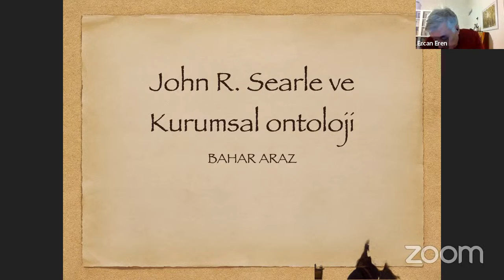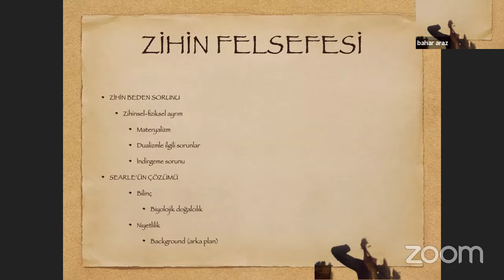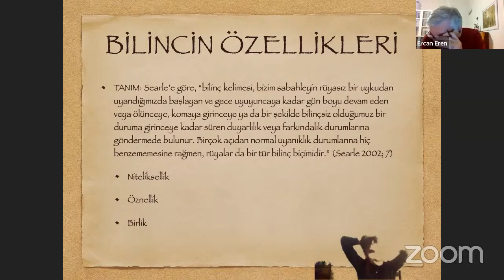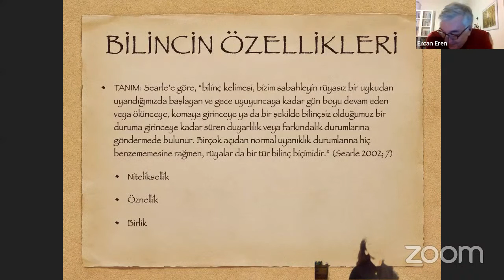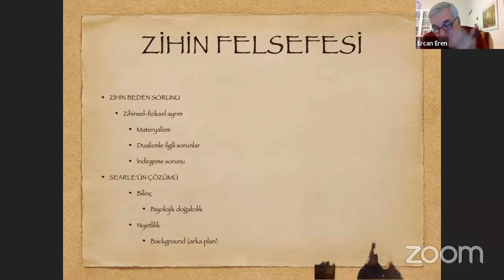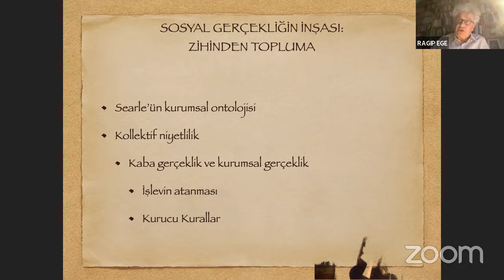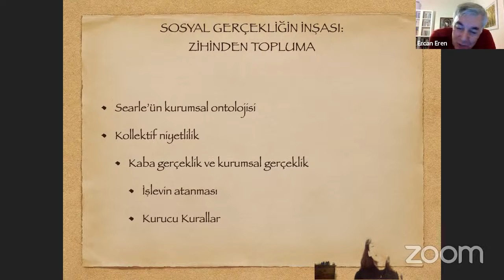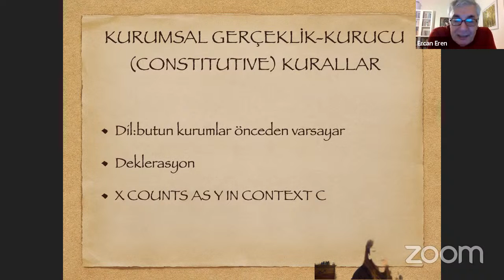John Searle'un Kurumsal Ontolojisi -Bahar Araz Söyleşisi